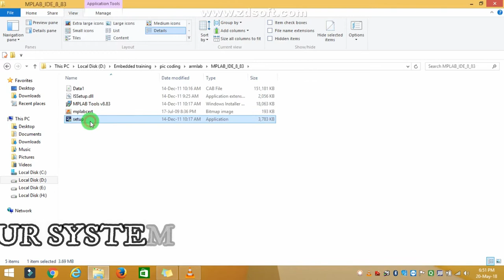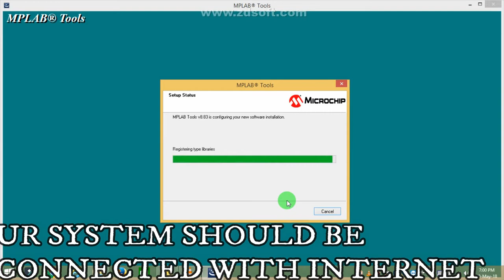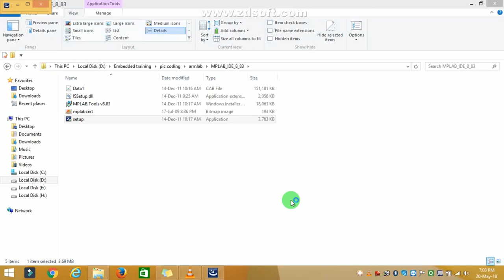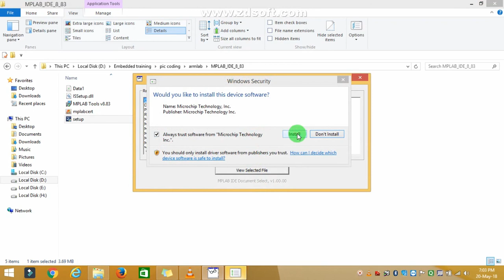PIC TUTORIAL :1 How to install MPLAB IDE|PIC 16f877a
Hello Folks. !!